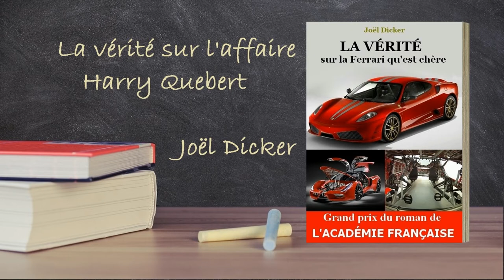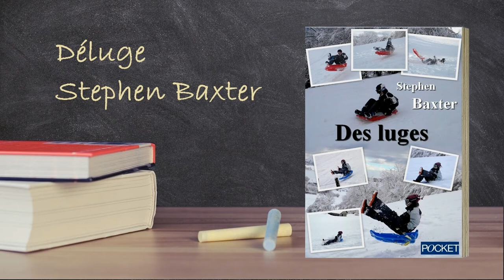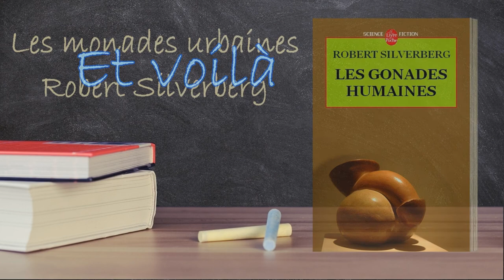10 COUVERTURES DE LIVRES DETOURNEES. EPISODE # 8... et 9 !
Allez zou, pas de vidéo la semaine dernière...  alors cette semaine, 20 couves au lieu de 10 (en fait 21 !). Beaucoup de bon bouquins "en vrai" ... n'oubliez pas de lire, vive la lecture !
Merci, aux rares abonnés, et à tous les pouces bleus. N'oubliez pas la cloche... au cas où... ça continuerais...
Il y aura donc :
Mon ami Maigret, Simenon
Oscar et la dame rose, Eric-Emanuel Schmit
Simulacre, Philip K. Dick
L'échange des princesses, Chantale Thomas
Le flambeau du monde, Maurice Lima
Colère, Denis Marquet
Comme à Rome, Ngiao Marsh
La vérité sur l'affaire Harry Quebert, Joël Dicker
Des rapports étranges, P. José Farmer
L'égaré, Sptéphan Zweig
Déluge, Stephen Baxter
Poil de carrote, Jules Renard
Le désert des Tartares, Buzzati
C'était au temps des mamouths laineux, Serge Bouchard
Où je suis, Valérie Tong Cuong
Le cri du canard bleu, Alexandre Vialatte
Berezina, Sylvain Tesson
Pas pleurer, Lydie Salvayre
Ange mémoire, Robert Wilson
Les fleurs du mal, Baudelaire
Les monades urbaines, Sylverberg